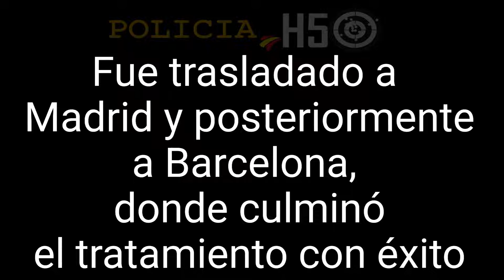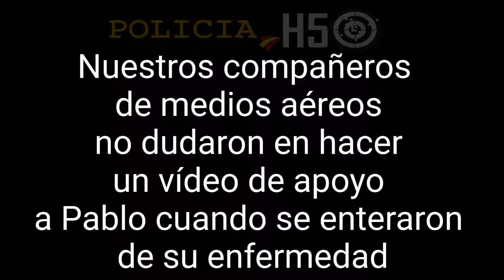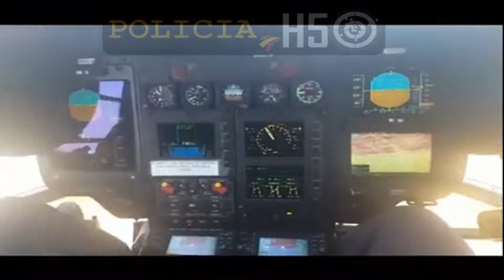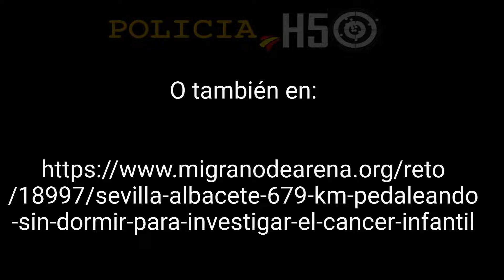EL RETO DE PABLO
A Pablo le detectaron un Neuroblastoma (cáncer) con tan sólo dos años y nueve meses.
Tras su paso por Madrid y Barcelona, superó el tratamiento con éxito.
Pero a 4 niños cada día le diagnostican un Neuroblastoma, por eso su padre Jose Luís, está realizando una serie de iniciativas para recaudar dinero contra el cáncer infantil.
Para que más niños tengan la oportunidad, como Pablo, de superar el temido cáncer.